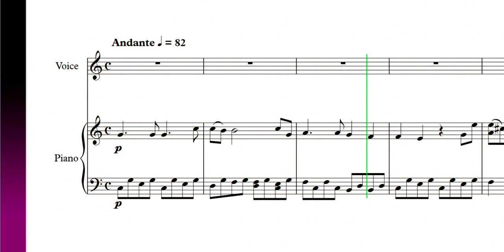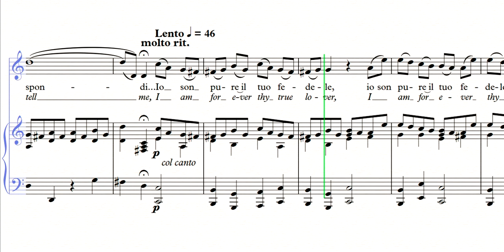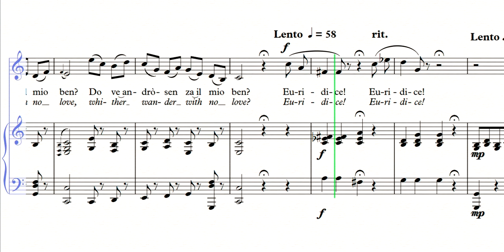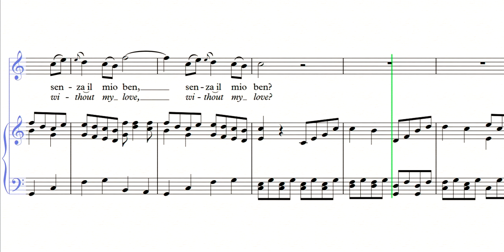Che faro senza Euridice - CM - Christoph Willibald Gluck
From the opera "Orfeo ed Euridice".
Composer: Christoph Willibald Gluck (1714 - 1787)
Librettist: Ranieri De' Calzabigi (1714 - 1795)